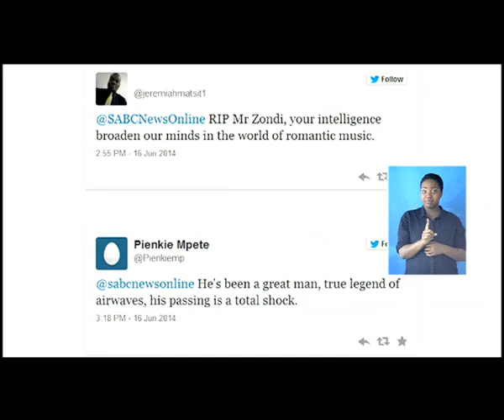Radio legend Eddie Zondi dies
South African radio legend Eddie Zondi has died.
The Metro FM presenter hosted the hugely popular "The Romantic Repertoire" on Sundays afternoons.
Zondi was rushed to hospital on Sunday morning, complaining of chest pains.